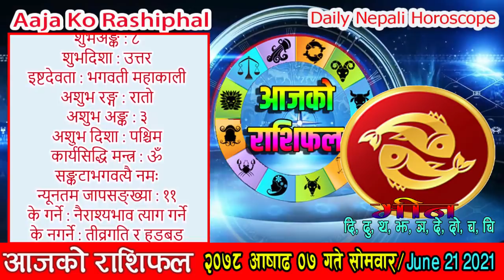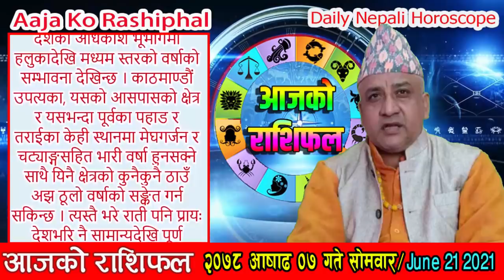आजको राशिफल | २०७८ आषाढ ०७ गते सोमवार | JUN 21 2021 | Aja Ko Rashiphal | Nepali Horoscope | Asaar 07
आजको राशिफल | २०७८ आषाढ ०७ गते सोमवार | JUN 21 2021 | Aaja Ko Rashiphal | Nepali Horoscope | 2078 Asaar 07

आजको राशिफल
सोमवार आषाढ ०७, २०७८
२१ जुन सन् २०२१
Today's Rashifal
June 21 2021
Horoscope Prediction

पञ्चाङ्ग 04:00
शुभसाइत 06:33
बच्चाको नाम 05:26
मेष 09:41
बृष 11:48
मिथुन 13:54
कर्कट 15:58
सिंह 18:07
कन्या 20:15
तुला 22:24
बृश्चिक 24:27
धनु 26:31
मकर 28:31
कुम्भ 30:36
मीन 32:38

आषाढ ०७ गते सोमवारको राशिफल
ज्येष्ठ शुक्ल (तछलाथ्व) एकादशी, स्वाती नक्षत्र, तुला राशिको चन्द्रमा, शिव योग, विष्टि (भद्रा) र बब करण, राक्षस संवत्सर, सूर्य उत्तरायण, गृष्म ऋतु
आज : श्री निर्जला (भीमसेनी) एकादशी व्रत, तुलसीको दल राख्ने दिन, कूर्म द्वादशी,
आजको मूहुर्त : शुभविवाह (पाणिग्रहण), ब्रतबन्ध (उपनयन), चूडाकर्म(छेवर), अक्षरारम्भ, द्रव्यप्रयोग वा लगानी, घर छाउने/ढलान गर्ने, डेरा सर्ने, कलशचक्र,
भोलि : श्री भौम प्रदोष व्रत (ऋणमोचनका निमित्त), पाण्डव द्वादशी, भूमिरज, श्री कामाख्या शक्तिपीठमा अम्बुवाची मेला, त्रिपुुष्कर योग बिहान ०७।४२ बजेसम्म,
भोलिको मूहुर्त : रुद्राभिषेक(शिववास जुरेको, रुद्री/पूजा गर्न मिल्ने दिन), अग्निवास(सामान्य यज्ञ र हवन गर्न मिल्ने दिन), कलशचक्र,

आनन्दादि योग : छत्र, चन्द्रवर्ण : सेतो, चन्द्रदिशा : पश्चिम, योगिनीदिशा : आग्नेय, वारशूल : पूर्व,
वाणपञ्चकमध्ये चोर वाण : बेलुका ०९:१६ सम्म, कालराहु चक्रमा कालको दिशा : वायव्य र पाशको दिशा : आग्नेय,

अमृत वारवेला : बिहान ०५:१० देखि ०६:५४ सम्म, साँझ ०५:१७ देखि ०८:१७ सम्म र भोलि बिहान ०३:५४ देखि सूर्योदयसम्म
शुभ वारवेला : बिहान ०८:३८ देखि १०:२२ सम्म र मध्यरात्रीपछि ०२:३८ देखि ०३:५४ सम्म

चन्द्रको होरा : बिहान ०५:१० देखि ०६:१९ सम्म, दिउँसो ०१:१५ देखि ०२:२४ सम्म, राती ०८:४२ देखि ०९:३३ सम्म, मध्यरात्रीपछि ०२:३८ देखि ०३:२९ सम्म,
बुधको होरा : दिउँसो १२:०६ देखि ०१:१५ सम्म, बेलुका ०७:५२ देखि ०८:४२ सम्म, मध्यरात्रीपछि ०१:४७ देखि ०२:३८ सम्म,
बृहस्पतिको होरा : बिहान ०७:२९ देखि ०८:३८ सम्म, दिउँसो ०३:३३ देखि ०४:४२ सम्म, राती १०:२४ देखि ११:१५ सम्म, भोलि बिहान ०४:१९ देखि सूर्योदयसम्म,
शनिको होरा : बिहान ०६:१९ देखि ०७:२९ सम्म, दिउँसो ०२:२४ देखि ०३:३३ सम्म, राती ०९:३३ देखि १०:२४ सम्म, भोलि बिहान ०३:२९ देखि ०४:१९ सम्म,

आज यात्राका लागि पुरुषको नेतृत्वमा दक्षिण र पश्चिम दिशाको तथा महिलाको नेतृत्वमा वायव्य (उत्तरपश्चिम) र ईशान (उत्तरपूर्व) दिशाको यात्रा शुभ हुन्छ । तर बाध्यतावश अन्य दिशामा समेत यात्रा गर्नुपर्ने भएमा चामल वा दूध खाएर यात्रा सुरु गरेमा शुभफल प्राप्त हुने विश्वास गरिन्छ ।